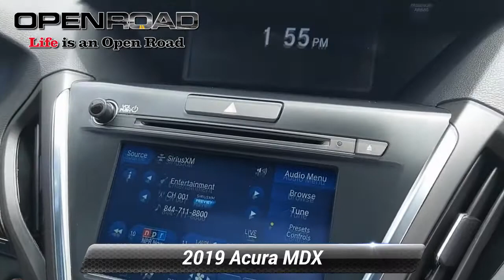Certified 2019 Acura MDX , East Brunswick, NJ P7713B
Acura Certified, Extra Clean, CARFAX 1-Owner. PRICE DROP FROM $35,477, PRICED TO MOVE $6,800 below J.D. Power Retail!, EPA 26 MPG Hwy/19 MPG City! 3rd Row Seat, Sunroof, Heated Leather Seats, Back-Up Camera, Satellite Radio AND MORE!SHOP WITH CONFIDENCEAcura Concierge Service - weather info, insurance claim assistance, auto-glass referrals, and more! Additional Acura Care Coverage is available, if desired, Balance of original 7-year/100,000-Mile Powertrain Warranty, First scheduled maintenance is complimentary, 182-Point inspection conducted by factory-trained Acura technicians, 24-Hour Roadside Assistance, with fuel delivery, lockout service, jump-starts, and flat tire service, Trip-Interruption Services, Additional 24 months / 100,000 miles after expiration of the original New Vehicle Limited Warranty, 3-Month trial of SiriusXM Satellite Radio includedAFFORDABLEReduced from $35,477. This MDX is priced $6,800 below J.D. Power Retail.KEY FEATURES INCLUDELeather Seats, Third Row Seat, All Wheel Drive, Power Liftgate, Rear Air, Heated Driver Seat, Back-Up Camera, Satellite Radio, iPod/MP3 Input, Bluetooth, Keyless Start, Dual Zone A/C, Lane Keeping Assist, Apple CarPlay, Smart Device Integration Rear Spoiler, MP3 Player, Sunroof, CD Player, Aluminum Wheels. Acura MDX with Majestic Black Pearl exterior and Ebony interior features a V6 Cylinder Engine with 290 HP at 6200 RPM*. Serviced here, Non-Smoker vehicle, Originally bought here, ALL WHEEL DRIVE, CLEAN CARFAX, ACURA CERTIFIED!EXPERTS CONCLUDE". the MDX remains a top pick for a luxury SUV. With three rows of seating and a large, comfortable cabin, it works great as a family hauler Great Gas Mileage: 26 MPG Hwy.*Based on current year EPA mileage ratings. Use for comparison purposes only. Your actual mileage will vary, depending on how you drive and maintain your vehicle, driving conditions, battery pack age/condition (hybrid models only) and other factors.

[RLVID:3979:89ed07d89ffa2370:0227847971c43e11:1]